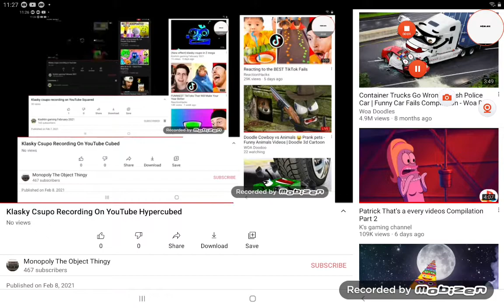Klasky Csupo Recording On YouTube Supercubed